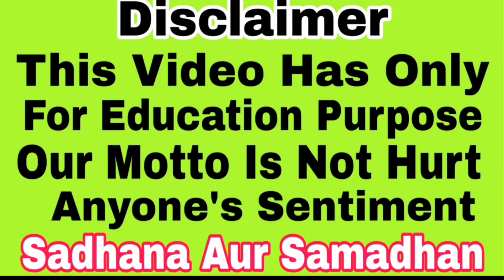Satta sadhana | भैरव की 7 दिन की मंत्र सट्टा साधना | Sadhana aur samadhan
• Mohini vashikaran
• Mata baglamukhi
• Aghori sadhana
• Mata Durga Sadhana
• Hanuman Sadhana
• Bholenath Sadhana

For contact
Appointment booking